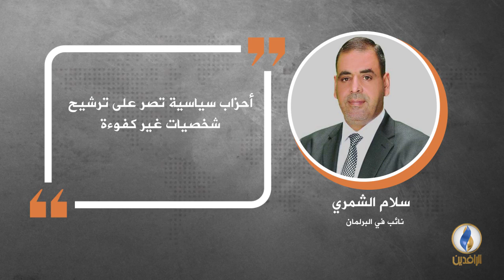في دقيقة .. أبرز التصريحات الصحفية ليوم الثلاثاء